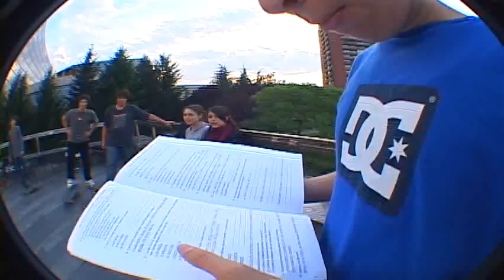Recycle Bin Footy ONE ☺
marko,branislav,mihailo,srbin,bicko,misha,ja